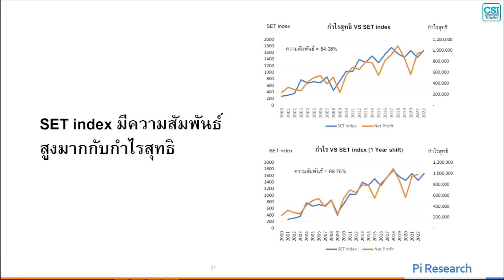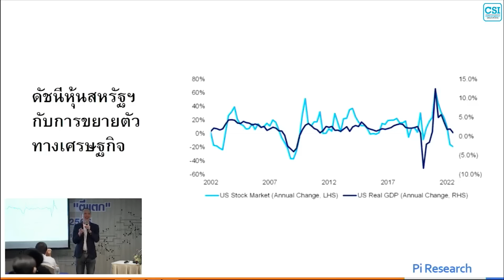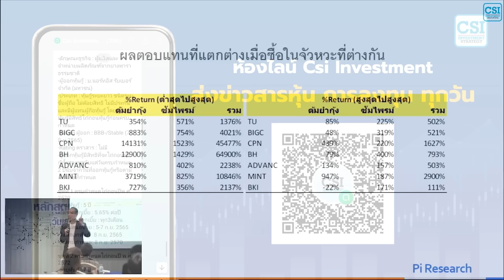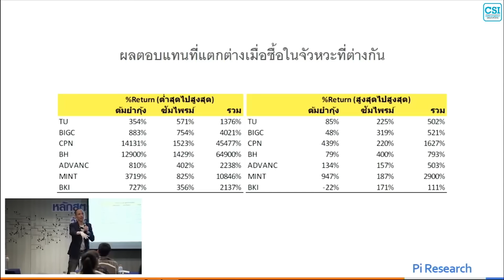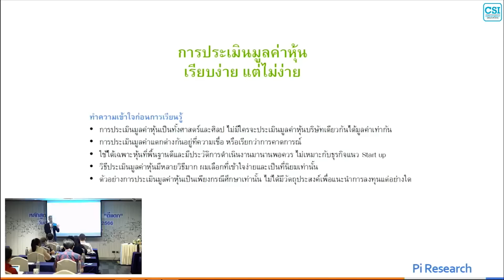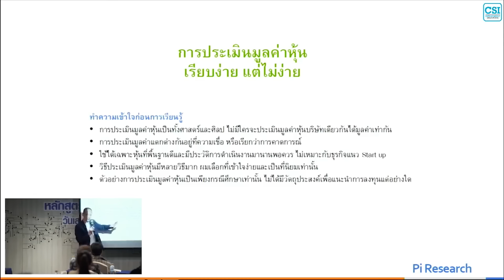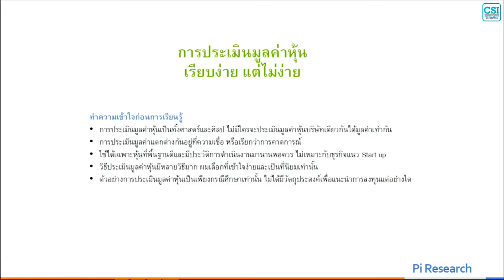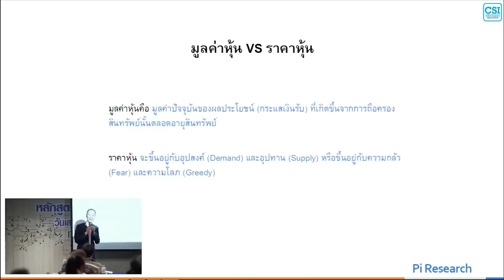"จังหวะซื้อหุ้น" หัวใจของกำไร...ทำยังไงล่ะ? โดย อ.กวี ชูกิจเกษม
(เนื้อหาจากการสอน คอร์สเทคนิคการลงทุนสไตล์ “ตีแตก” เมื่อวันที่ 9 ก.ย. 2566 ตอนที่ 2/2)
 ราคาหุ้นมันจะขึ้นหรือจะลงขึ้นอยู่กับอะไรเป็นหลักมันขึ้นอยู่กับกำไรอันนี้คือ SET index กับกำไรของบริษัทจดทะเบียนในประเทศไทย SET index สีส้มคือกำไรสีน้ำเงินคือดัชนีหุ้นสังเกตไหมครับว่าดัชนีหุ้นขึ้นลงตามกำไร อันนี้คือพอร์ตเวลาตรงกันและอีกอันคือ SET index นำหน้า 1 ปี เพราะว่า SET index ดัชนีหุ้นมันจะนำหน้ากำไร 1 ปีเพราะว่ามันเกิดจากการคาดการณ์พอร์ตเวลาตรงกันและล่วงหน้าไป 1 ปีปรากฏว่าล่วงหน้าไป 1 ปีมีความสัมพันธ์กันถึง 90 เปอร์เซ็นต์ถ้าพอร์ตตรงเวลากันมีความสัมพันธ์กัน 84  เปอร์เซ็นต์คือสุดท้ายมันก็มีความสัมพันธ์กันเกือบ 100 ที่ใกล้เคียงขนาด 80-100 เปอร์เซ็นต์หายากแต่ 90 เปอร์เซ็นต์ยิ่งหายากไปใหญ่ แสดงให้เห็นว่าดัชนีหุ้นคือดัชนีที่ชี้นำกำไรจดทะเบียนของตลาดหุ้นได้ชัดเจนที่สุด พอร์ตเป็นรายวันไม่ได้เห็นขนาดนี้แต่พอร์ตเป็นรายปีเห็นเพราะอะไร เพราะมันเป็นเรื่องของการลงทุนระยะยาว พอเป็นรายปีมันจะแม่นมากเลยนั่นหมายถึงว่ากำไรโตดี บริษัทกำไรดีขึ้นเรื่อยๆหุ้นก็ขึ้นเรื่อยๆมันเป็นเรื่องธรรมชาติ เพราะฉะนั้นคุณไปซื้อบริษัทอะไรกำไรลดลงราคาหุ้นมันก็ต้องลงมันเป็นเรื่องธรรมดาสามัญมาก เพราะฉะนั้นเวลาเราเลือกซื้อหุ้นตัวใดตัวหนึ่งเราจะต้องคิดว่ากำไรมันจะต้องเพิ่มขึ้น เพิ่มขึ้นมากน้อยอีกเรื่องแต่ขอให้เพิ่มขึ้นบางบริษัทเพิ่มขึ้นตามการขยายตัวของเศรษฐกิจ เช่น ธนาคารแล้วคุณจะไปคาดหวังว่าให้กำไรโตมากกว่าเศรษฐกิจเยอะๆก็แสดงว่าธนาคารมีความเสี่ยงมากเกินไปเพราะเขาปล่อยกู้ให้กับธุรกิจคนไทยแล้วคุณจะไปโตมากกว่าธุรกิจคนไทยได้อย่างไร มันมีความเสี่ยงของคุณอยู่แล้ว ในอเมริกาก็เป็นอย่างนี้ครับอันนี้คือดัชนีความเสี่ยงขึ้นลงในอเมริกาต่อขนาดเศรษฐกิจอเมริกามันแทบจะเป็นเส้นเดียวกันก็คือขนาดเศรษฐกิจอเมริกาขึ้น หุ้นสหรัฐอเมริกาก็ขึ้น เศรษฐกิจอเมริกาติดลบตลาดหุ้นก็ต้องให้ผลตอบแทนติดลบไม่ได้ต่างกันเลยครับดัชนีหุ้น เพราะฉะนั้นทุกสิ่งทุกอย่างเกิดขึ้นได้เพราะ 1. บริษัทโตได้ไหม 2.อุตสาหกรรมที่เราลงทุนโตได้ไหม แล้วเราจะเลือกซื้อหุ้นที่มันโตได้เรื่อยๆตอนไหนก็ตอนที่มันถูกครับ.